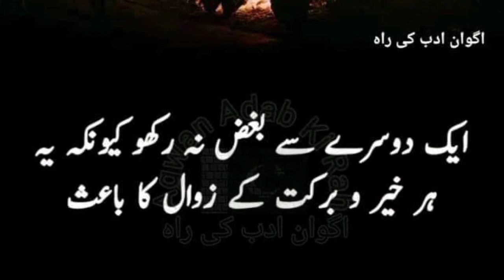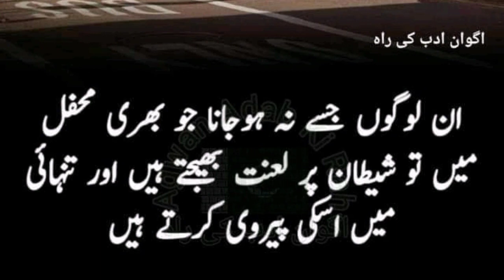GoldenWords In Urdu | Urdu Quotes | QeemtiBaatain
Voice Baloch TV512